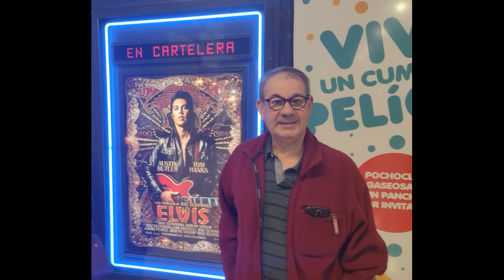Busco Suscriptores,me das una mano?.